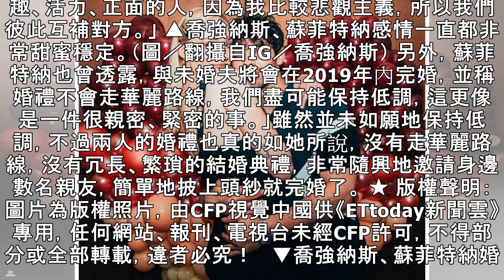嫁強納斯老二…珊莎：想低調 下秒婚禮畫面「全被賓客PO出」